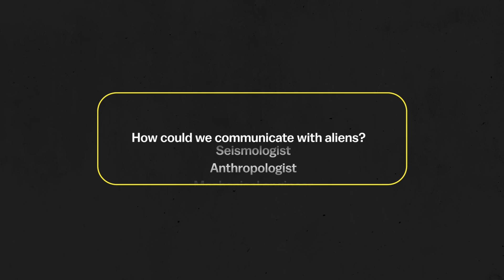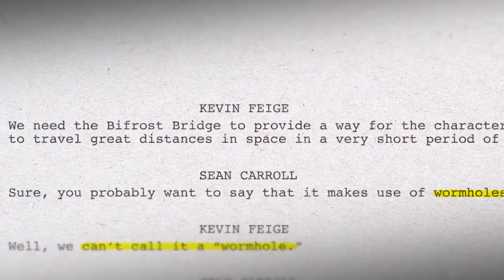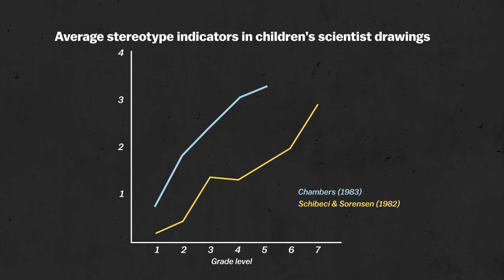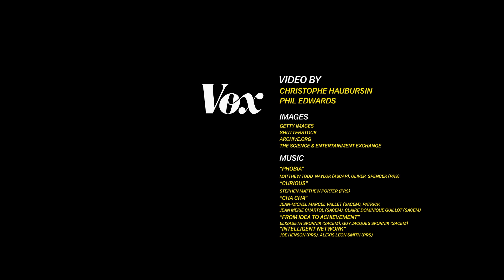The hotline Hollywood calls for science advice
There's a consulting service that helped Arrival's filmmakers get their science right — and it's changing what science looks like onscreen.

Hollywood hasn’t always done a great job of representing the science community onscreen. On one hand, there’s cinema bogus like The Core’s premise that nuking the center of the Earth could reboot our magnetic field (it couldn’t), or the idea on NCIS that two heroes would fight hackers faster by both typing on the keyboard at the same time (they wouldn’t). On the other, there are broader problems with negative representations of science — scientists have been disproportionately written as film villains, and those media depictions have shaped historically negative perceptions of science as a career path. When children are asked to draw images of scientists, they predominantly depict old white men, and typically cite media depictions as their main source of inspiration. But since 2008, access to a scientist script adviser has been one toll-free phone call away for Hollywood professionals.